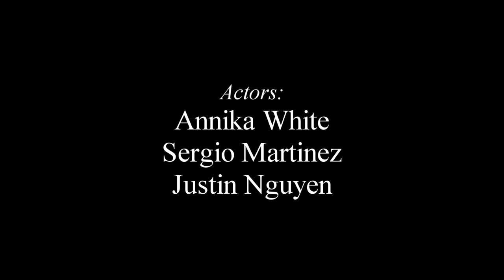Saltspray - Spirits of Leo